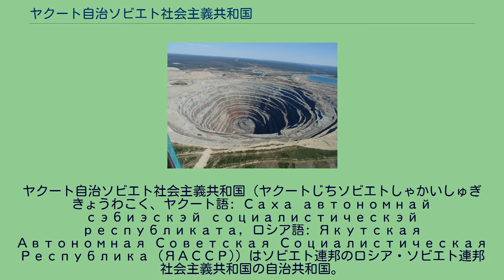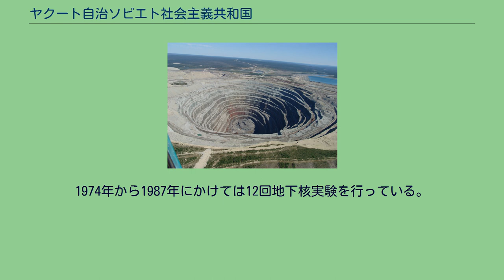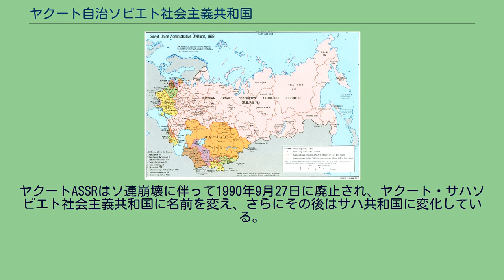ヤクート自治ソビエト社会主義共和国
ロシア・ソビエト連邦社会主義共和国の自治共和国
ヤクート自治ソビエト社会主義共和国（ヤクートじちソビエトしゃかいしゅぎきょうわこく、ヤクート語: Саха автономнай сэбиэскэй социалистическэй республиката, ロシア語: Якутская Автономная Советская Социалистическая Республика (ЯАССР)）はソビエト連邦のロシア・ソビエト連邦社会主義共和国の自治共和国。
簡略にヤクートASSRとも。
サハ人（ヤクート）は13世紀に中央アジアからやってきたとされ、12世紀の伝承的な王がこの地にサハの国を立てたとしている。
この地域は極東と北東アジアの攻略のための支援と引き換えにロシア・ツァーリ国に自主的に参加した。
先住民族はサハ人、チュクチ、ユカギール人、ドルガン人、エヴェンキ、エヴェンなどであった。
ロシア内戦中は白軍の影響下にあったが、赤軍がこの地を占領すると元あったヤクーツク州を取り除き1922年4月27日にサハ人の自治共和国を設置した。
これはソ連初期に行われたコレニザーツィヤ政策の一つであった。
しかし、名前に自治と入っており、法的な自治の根拠は整えられたが、実際にはモスクワから派遣された政治家が政治を行い、自治とはいえないような状況であった。
面積は3,103,200km2であり、1926年には289,000人が居住していた。
首都はヤクーツク。
気候は厳しく、冬は摂氏-50度以下に落ち込んだ。
ヤクーツクは面積が広くモスクワ時間との差が+6、+7、+8時間になる三つの範囲を覆っていた。
また、人口密度はソ連邦でも最も低いレベルであった。
ヤクートASSRは石油の埋蔵と製油で知られ、そのほかにも石炭、金、ダイアモンド、錫、大理石、岩塩、天然ガスなど豊富な鉱物資源があり、アルダンの金鉱など開発の簡単な物は早くから採掘が始まっていた。
石油とガスの埋蔵地帯は南西のほとんどの部分を覆っており、大規模なガス、ガス濃縮物、石油ガス田が集中している。
豊かな天然資源を持つため、ヤクートの工業は原料の生産と濃縮に集中した。
交通インフラが足りていないことが人口の少ないこの地域の発展を妨げていた。
陸路の不十分な変わりに重要な交通に水路があり、最も重要な川はレナ川であった。
北極圏近くのダイヤモンド鉱山 大粛清やその他の粛清行為で流刑の地となったことや、金鉱山の開発のための移住から人口は徐々に拡大した。
また、鉱物資源を新しく開発するために、シベリア送りとなった労働者が強制労働に付かされた。
また、これらによってこの地域にはロシア人が多く住むようになった。
1931年では人口の内、ヤクートが81.6%、エヴェンキ 4.6%、その他3.4%で、ロシア人は10.4%だった 。
1960年代には多数派民族が入れ替わり始め1989年には人口が4倍近い109万4千人に達している。
1950年代には国内西部に大規模なダイヤモンド鉱山が、1960年代には南部にウラン鉱脈が見つかった。
1974年から1987年にかけては12回地下核実験を行っている。
ヤクートASSRはソ連崩壊に伴って1990年9月27日に廃止され、ヤクート・サハソビエト社会主義共和国に名前を変え、さらにその後はサハ共和国に変化している。